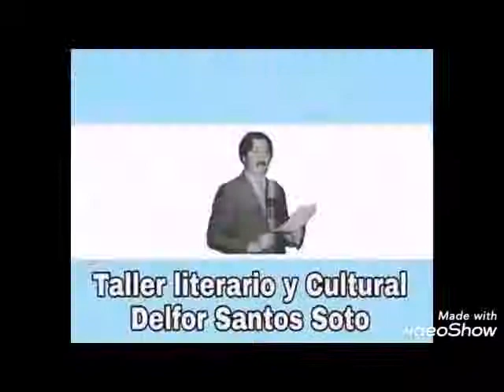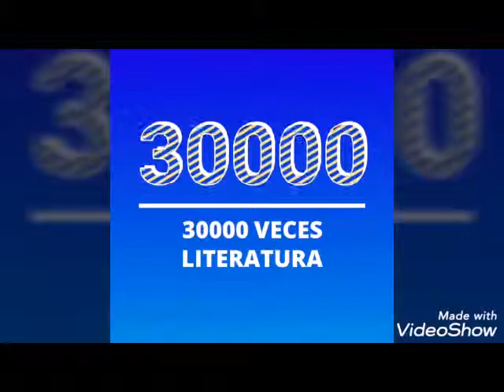Encuentro Elena Irene Gardes 2019. 04. María Sueldo Müller. Perfil del Poeta de La Matanza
ENCUENTRO LITERARIO y CULTURAL
por la PAZ "ELENA IRENE GARDES".
A propósito del Festival Internacional de Poesía Palabra en el Mundo Para Autores de La Matanza.
Fecha: 11 de Mayo.
Lugar: Salón de Arte Arco Iris, Echeverría 5451, Gregorio de Laferrere.
Organizado por el Taller literario y Cultural Delfor Santos Soto.
Mundo DelforTV.
Mundo DelforTV es el canal oficial del
Nuestro espacio literario, cultural y de Memoria
está apadrinado por la Agrupación HIJOS
Ricardo Diaz Montarte (Director)
Patricia Suñer (Coordinadora)
Desde 2019 sus actividades cuentan con la adhesión de la Unión HispanoMundial de Escritores (filial Argentina), de la Organización Mundial por la Paz, del Foro Internacional de Cultura por la Paz y de la Academia Argentina Bonaerense de Literatura Moderna.
Contactos:
Facebook oficial:
Delfor Santos Soto Literaturas.